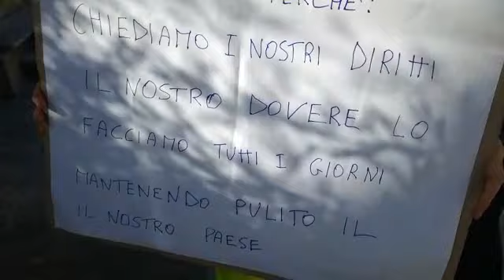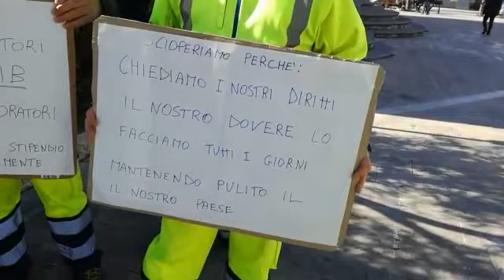La protesta dei lavoratori Ecoseib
Per il cronico ritardo nel pagamento degli stipendi